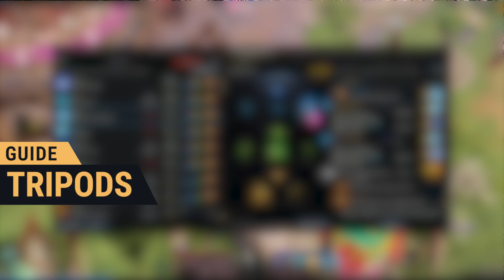Tripod Guide deutsch | Tripods und was es für Valtan zu beachten gilt | Lost Ark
Eine kurze Einführung in Tripod Level und wie man sie am besten aufwertet. Was gibt es bei Tripods zu beachten und wie verhalten wir uns bei neuen Rüstungssets? Was erwartet uns mit der Veröffentlichung von Valtan und Relikt Gegenständen?

■■■ Links ■■■